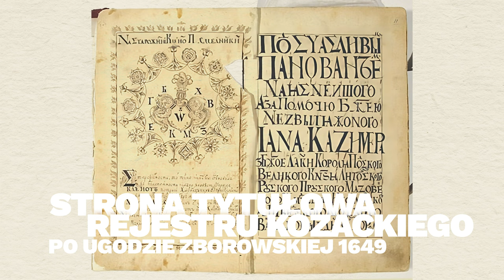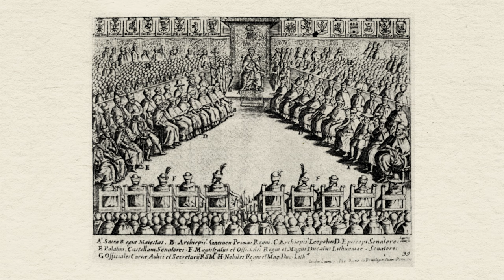Bohdan Chmielnicki - Zdrajca czy wyzwoliciel? Przyczyny wybuchu powstania Chmielnickiego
Jeśli interesujesz się historią Polski i Europy, to koniecznie musisz obejrzeć nasz najnowszy odcinek na YouTube, w którym opowiadamy o jednym z najważniejszych wydarzeń w historii Polski - Powstaniu Chmielnickiego. Dowiedz się, jak kryzys polityczny i gospodarczy w Polsce i Litwie w XVII wieku doprowadził do wybuchu powstania i jakie były jego tragiczne konsekwencje.

Przede wszystkim, poznaj historię Bohdana Chmielnickiego - kozackiego hetmana, który stał się symbolem walki o niepodległość Ukrainy. W naszym odcinku przedstawimy nie tylko same fakty historyczne, ale także postaramy się ukazać kontekst społeczny i polityczny tamtego czasu oraz wpływ powstania na dalszy rozwój kraju. Obejrzyj nasz odcinek i przekonaj się, jakie nauki można wyciągnąć z historii dla dzisiejszych czasów.